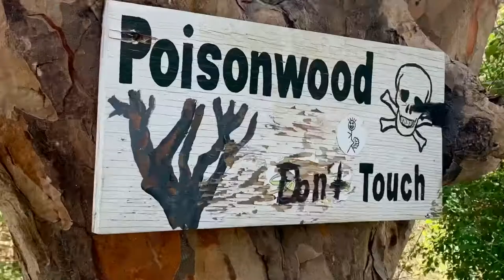Nippers Bahamas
Located on Great Guyana Cay in the Abacos Bahamas. Thistle video was made in April 2019. What a beautiful part of the world it is.